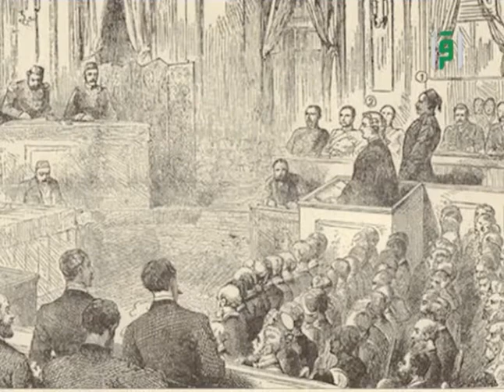الحملة الانجليزية على مصر- ح 30 -د.محمد موسى الشريف